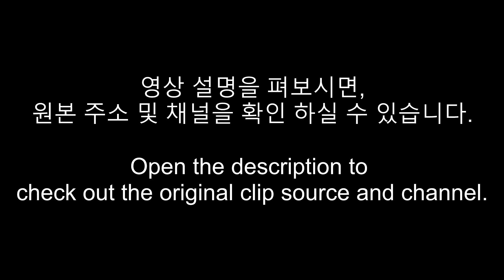단백질 나누어 섭취하기, 의미가 있을까? (ft. 바이오레인 & 간헐적 단식)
Channel name: biolayne
Translated by 운동학자

단백질 분배에 관련된 바이오레인의 영상입니다.